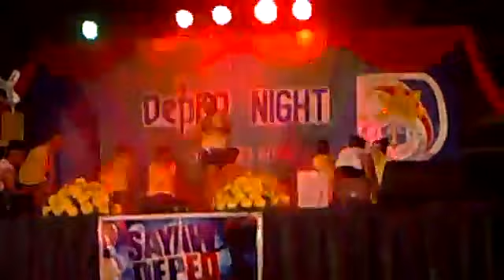DepEd Night 2012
Talented Teachers of Samal NHS (Annex)